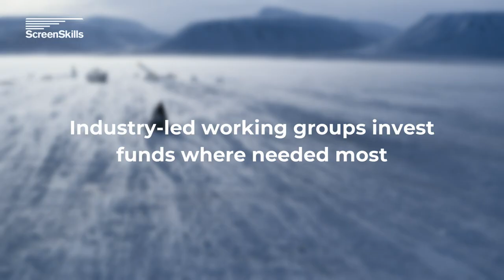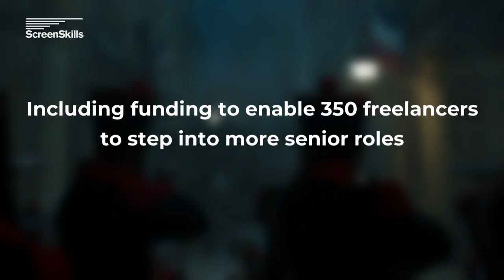ScreenSkills High-end TV Skills Fund | 2019 Showreel